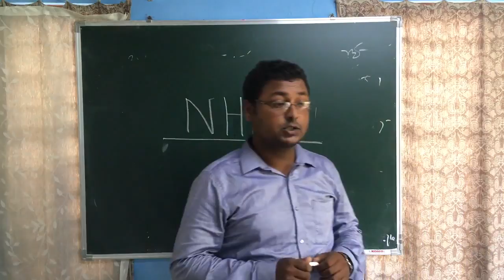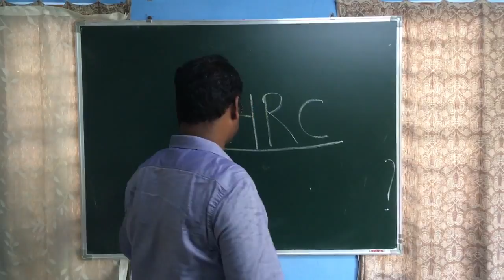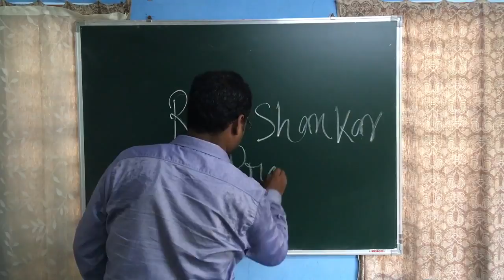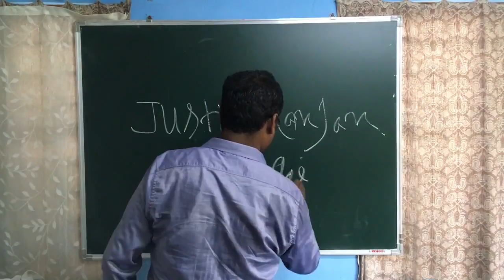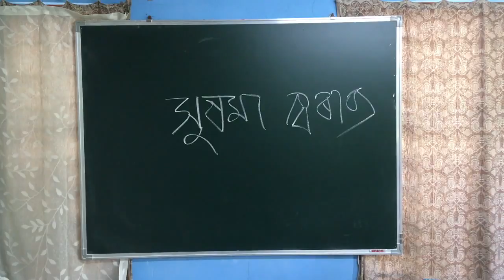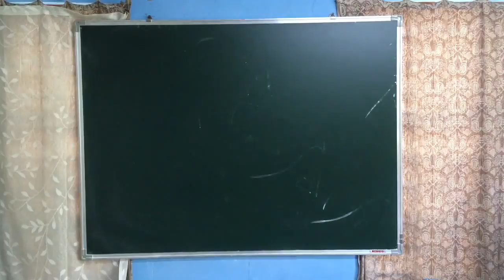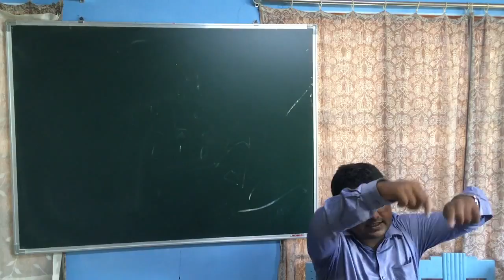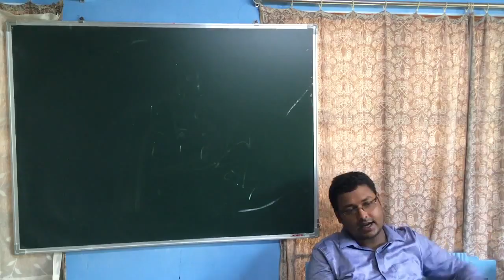Class 10 | সমাজ বিজ্ঞান | Assamese Medium | SEBA | NCERT | Social Science - L10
Lecture By : Bhargav Kalita